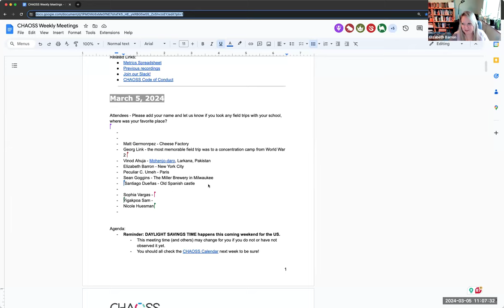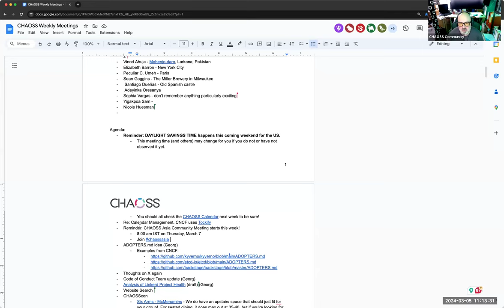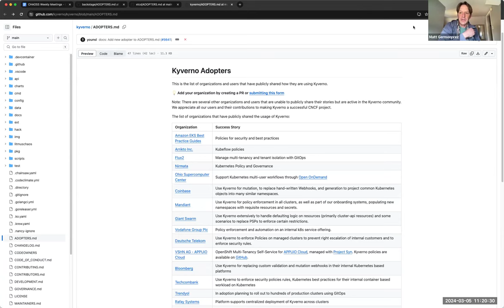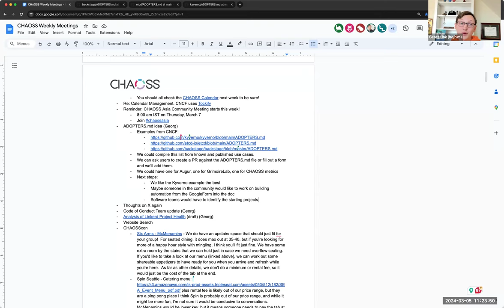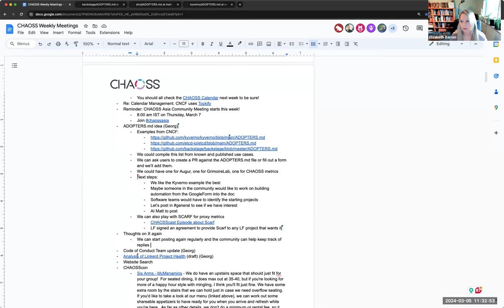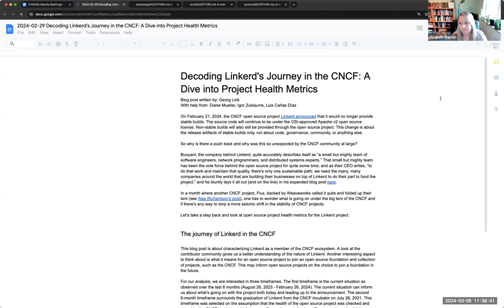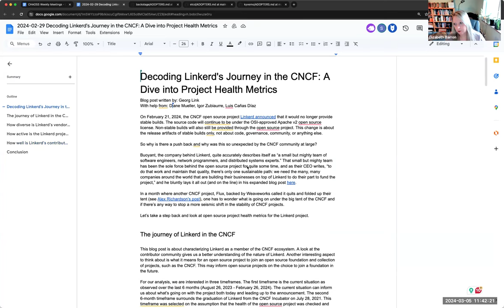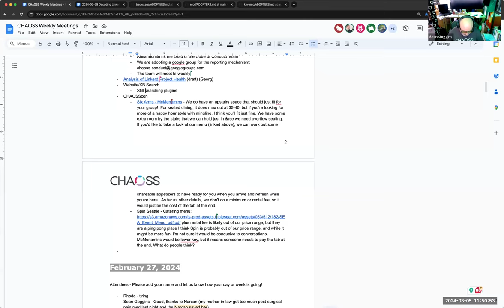CHAOSS Weekly Community Call, March 5, 2024